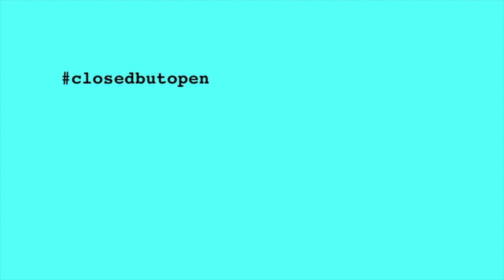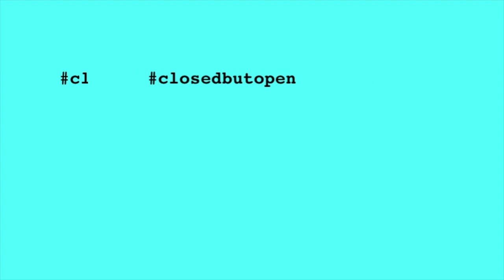closedbutopen Hanns Zischler liest Friedrich Schiller: "Ode an die Freude"